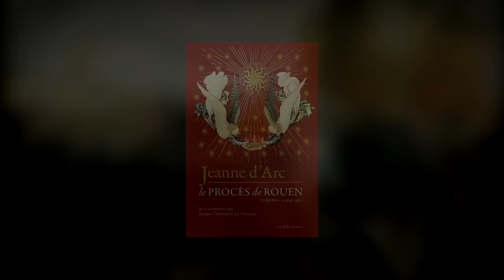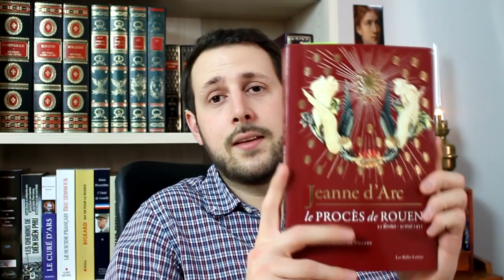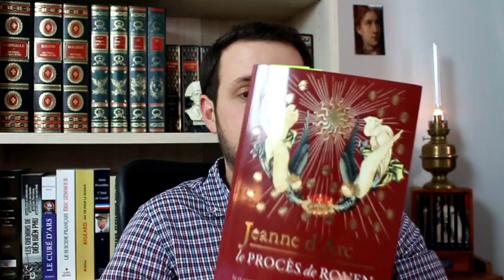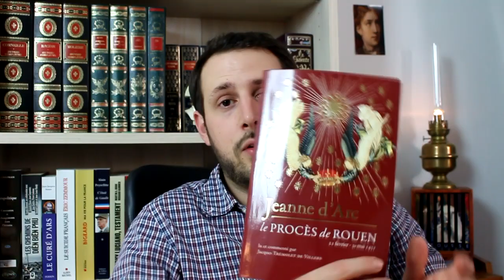BIBLIOTHECA | Jeanne d'Arc, le procès de Rouen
Présentation du livre « Le Procès de Rouen » de... Jeanne d'Arc ! Bon, il est présenté par l'avocat Jacques Trémolet de Villers, qui nous fait profiter de son oeil de juriste. Mais le véritable auteur de ce chef d'oeuvre, c'est Jeanne !

- Commander le livre